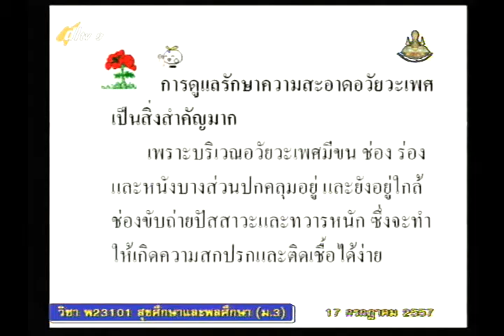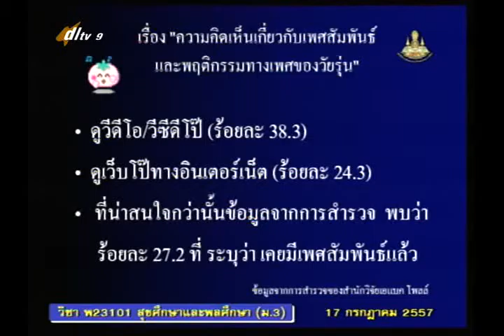009C+9170757+สุข+สุขอนามัยทางเพศ+heam3+dl57t1